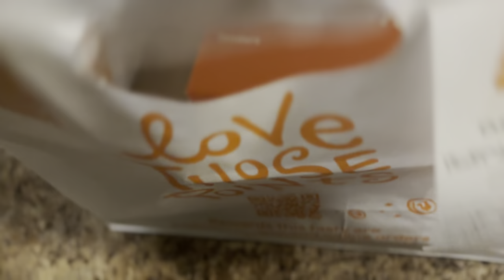Beating Unc Popeyes Record With No Water🥵!!!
Beating Unc challenge with no water 10 toes downs on the challenges more 🔥🔥 otw mane